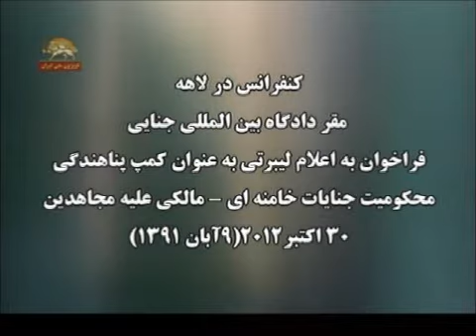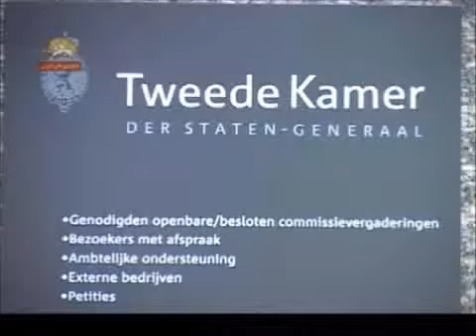conferance dar laheh 30 october 1